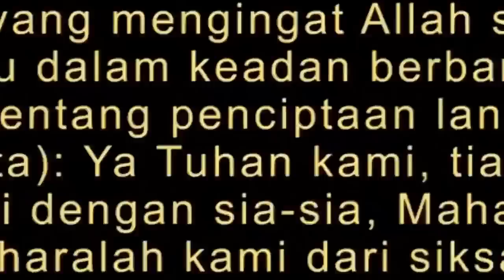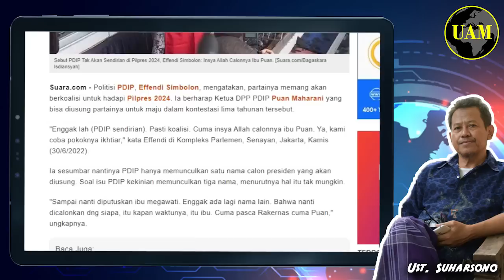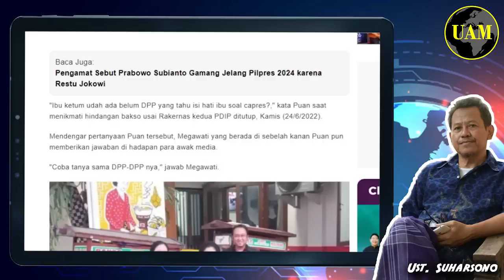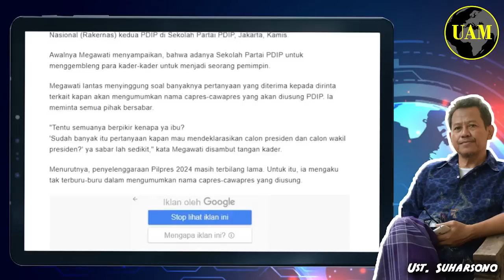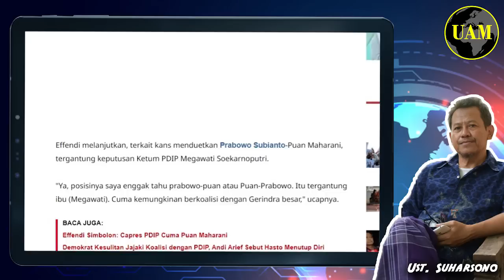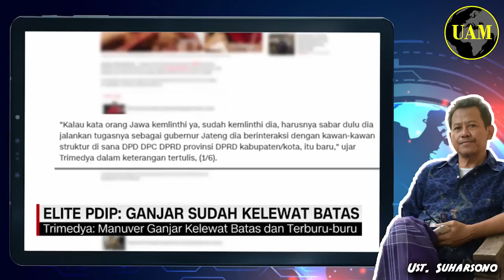Nasib BuzzeRp Ngenes...!! PDIP Jelas Calonkan Puan, Singkirkan Ganjar; Maju Tak Gentar Yaa...?!